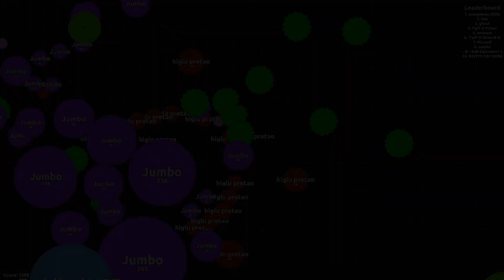Agario Gameplay Virus Game Mode in a Private Server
New custom game mode that shoots virus's instead of mass! It's madness!

Hi! My name is Sterling aka 5tat and this is my YouTubeGaming channel. I'm the co-creator of EpicMealTime and lifelong gamer. I'm here to have some fun and enjoy the moment.